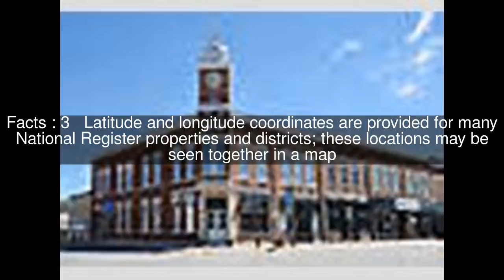National Register of Historic Places listings in Audubon County, Iowa Top #5 Facts